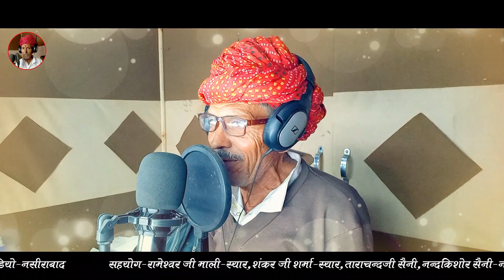नया कृष्ण भजन 2024 || स्वर-दुर्गा लाल,पुरोहित ॥ मुरली बजावे कान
Swar-Durga Lal Purohit-Syar
Sahyog-Rameshwar Mali,Nandkishor Saini,Tarachand Saini-Nandla
Recording-Saini Music Studio-Nasirabad
Video-Nandkishor Saini

बडी रुपाली लागे फोटो कांच मे थारी ॥ स्वर-दुर्गा लाल पुरोहि